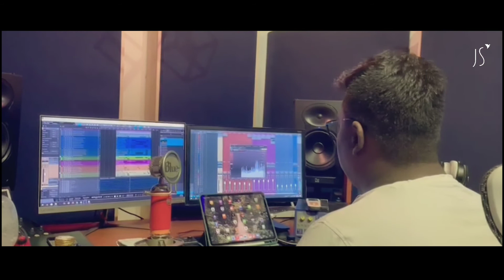bts of beautifulstoryII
Here's behind the scenes of Beautiful Story II song.